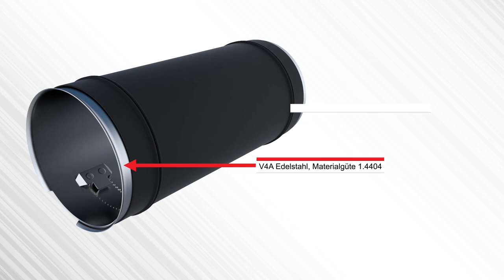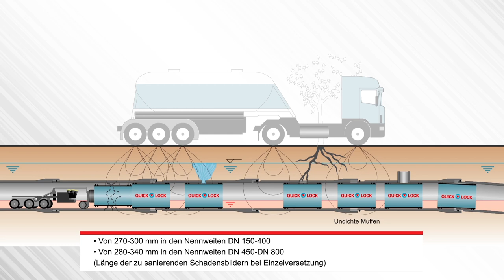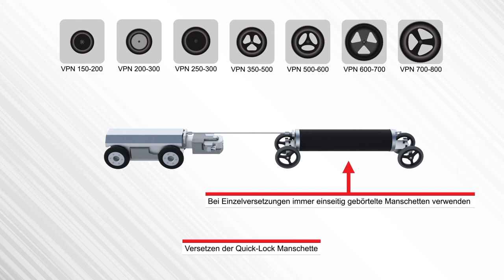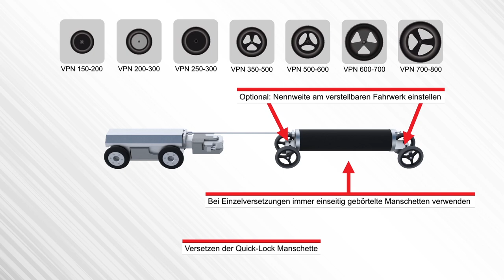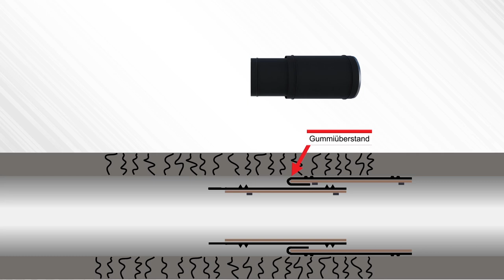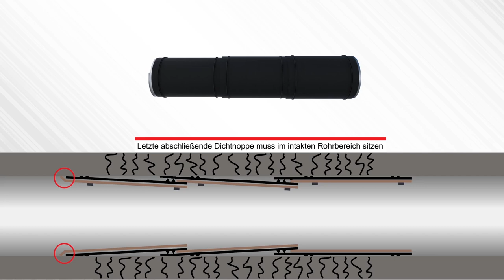UHRIG Quick-Lock, deutsch. Boldan® - Zubehör für die Kanalsanierung.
Quick-Lock von UHRIG

Das UHRIG-System Quick-Lock ist mehr als nur ein Reparaturverfahren.

Das patentierte Quick-Lock System auf Kompressionsbasis und den langlebigen Materialien V4A Edelstahl und EPDM hat sich seit vielen Jahren in der Rohrinnensanierung bewährt.

Neben der klassischen Anwendung als Reparaturverfahren in der Kanalsanierung wird das System Quick-Lock auch zur Anbindung von Schlauchlinersystemen und zur Sanierung von begehbaren Kanälen eingesetzt.

Kanalsanierung, remont kanalizacji, rénovation des égouts, avlopp renovering, renovación de alcantarillado, aggiornamento fogna, renovação de esgoto, канализация ремонт, kloakk fornyelse, 下水道の改修, rekonstrukce kanalizace, renovering kloak, rioolrenovatie, חידוש ביוב, تحديث المجاري, riool opknapping